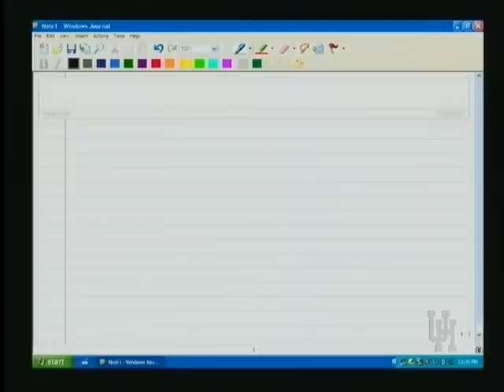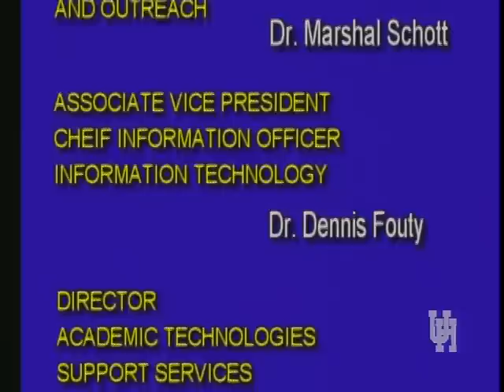ENGL 4394/HIST 4366 LECTURE 12